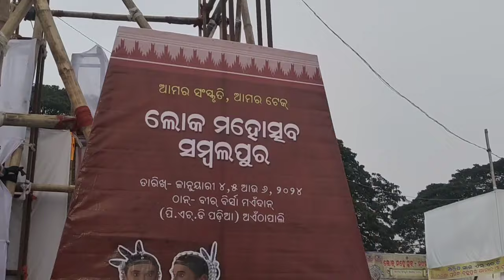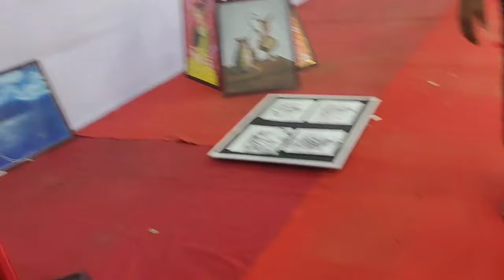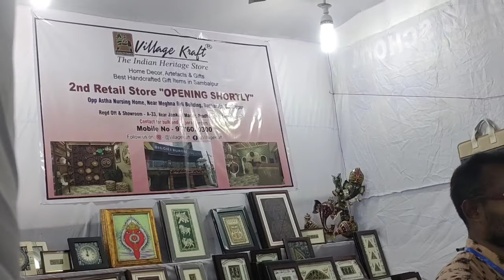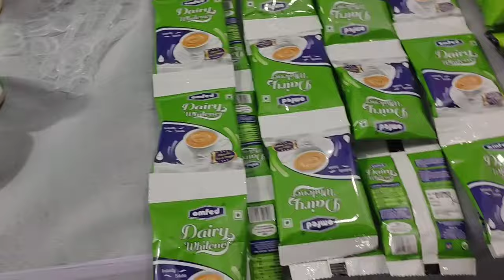ଇ ବର୍ଷ କାଣା କାଣା Special ଆସିଛେ || ସବୁଥିରୁ ବେଶି ଭଲ କାଣା ଲାଗଲା ।। Lok Mahotsav Sambalpur 2024